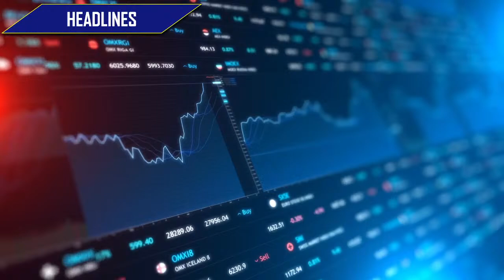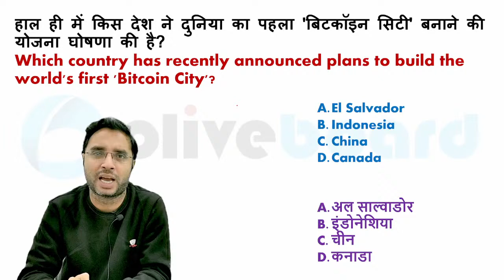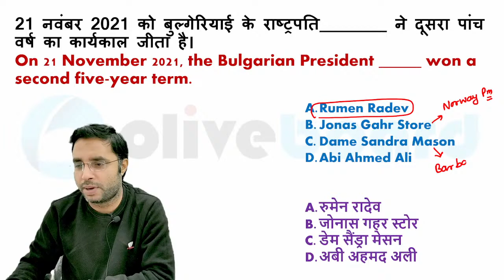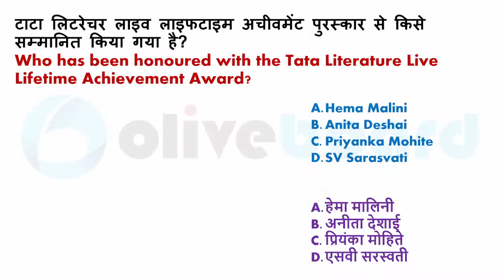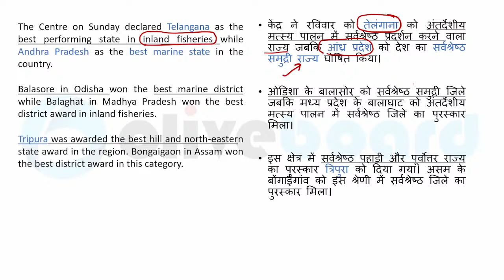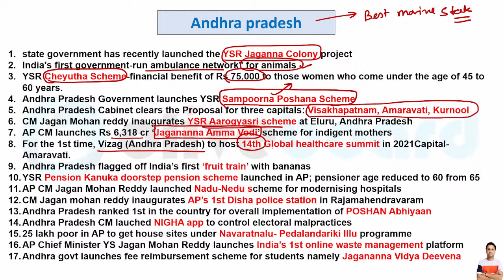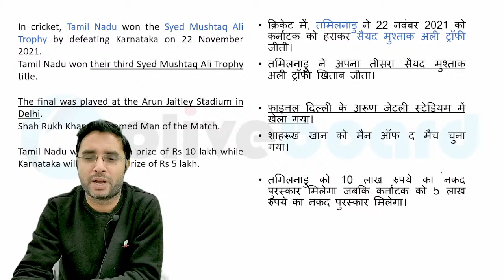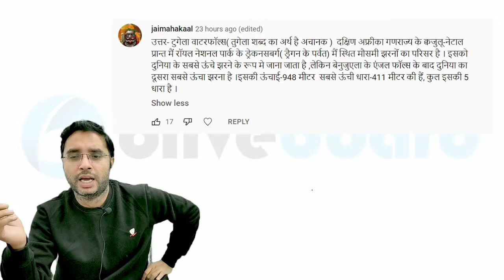24 Nov Current Affairs 2021 | Current Affairs Today | Daily Current Affairs 2021 | Rahul Mishra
24 Nov Current Affairs 2021 | Current Affairs Today | Daily Current Affairs 2021 | Rahul Mishra

Welcome to SSCtube Youtube Channel. Prepare for SSC Exams (SSC CGL, SSC CHSL, SSC GD Constable, SSC MTS, SSC CPO) and Railway Exams

06:00AM  -    STATIC GK CURRENT AFFAIRS      BY PINKI MAM
07:00AM -     DAILY CURRENT AFFAIRS               BY RAHUL MISHRA SIR

08:00 AM  -      HINDI                    BY MANISH SIR
09:00 AM  -      MATH                     BY RAVINDER SIR
04:30 PM  -      GS                            BY SHEETAL MAM
06:30 PM  -      REASONING            BY RAHUL  SIR